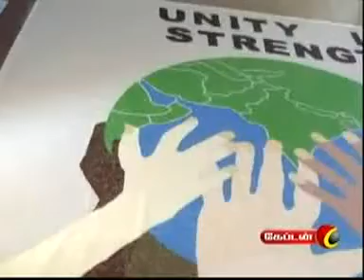TIRUPUR FRONT LINEWORLD RECORD1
tirupur KORA media works

9 புதிய உலக சாதனைகளை படைத்து திருப்பூர்ஃபிரண்ட்லைன் பள்ளி மாணவர்கள் சாதனை!!!